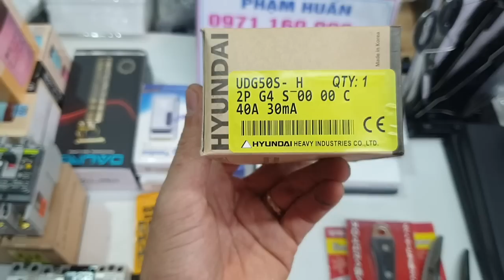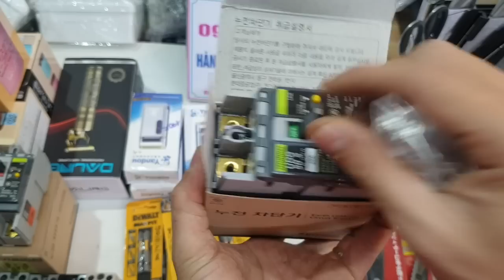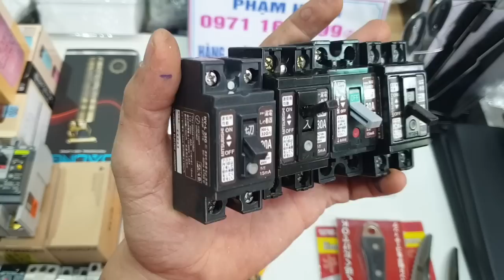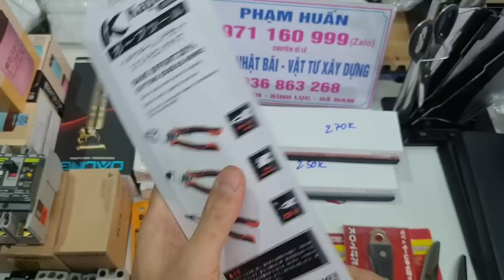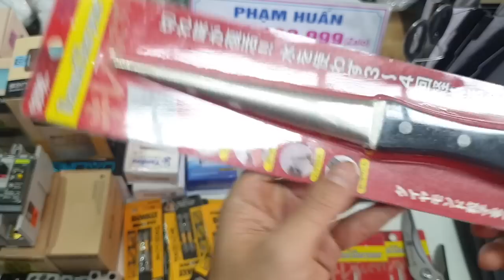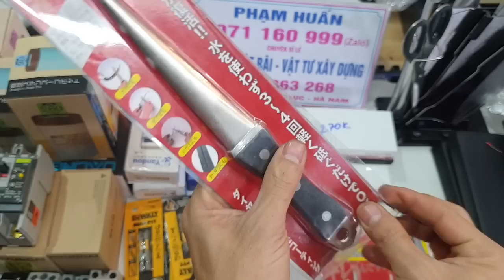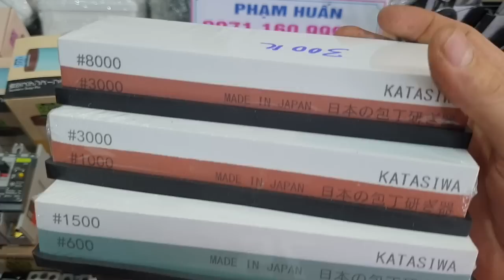Hàng bãi nhật, tăng đơ, kéo cắt tóc ,bình giữ nhiệt, đá mài nhật , aptomat nội địa nhật,